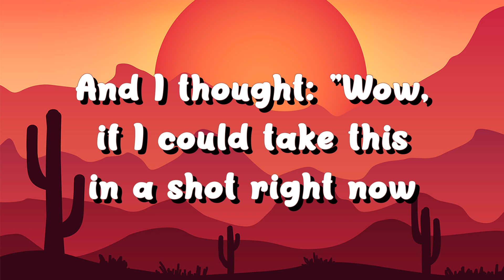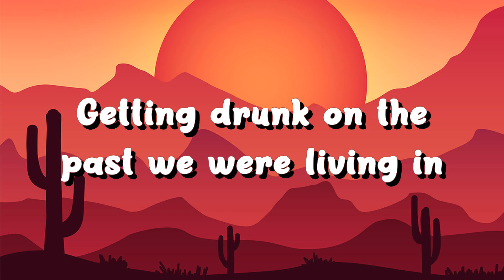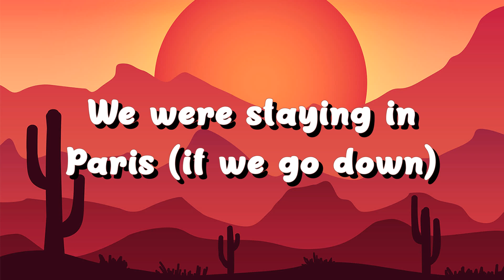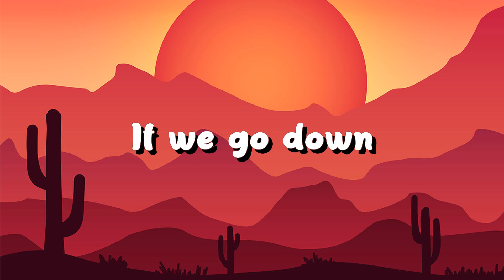The Chainsmokers - Paris (Lyrics)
🎤 Lyrics: The Chainsmokers - Paris

I don't know if it's fair but I thought “How could I let you fall by yourself

Standing there with a frown and a cigarette
We breathe in the air of this small town on our own, cuttin' class for the thrill of it

[Chorus: Andrew Taggart & Emily Warren]

[Bridge: Emily Warren & Andrew Taggart]

[Refrain: Andrew Taggart & Emily Warren]

[Outro: Andrew Taggart & Emily Warren]